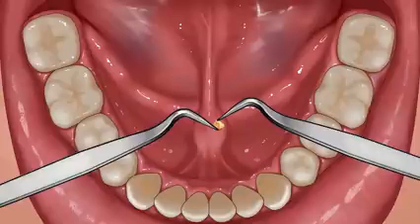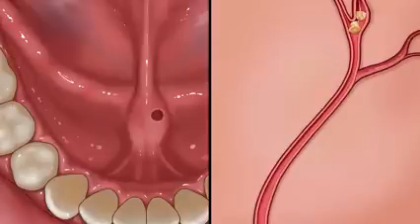Salivary Gland Stones Removal Animation